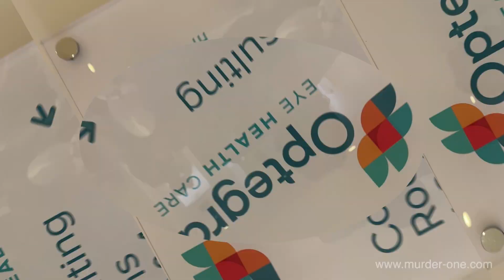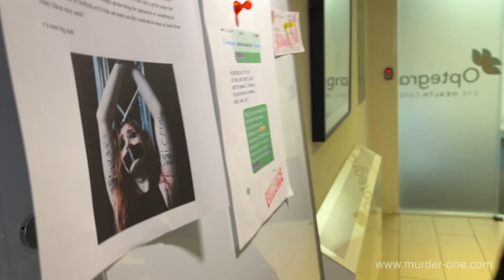Teambuilding Murder Mystery At Optegra Eye Hospital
World snooker champion Judd Trump had laser eye surgery at Optegra Eye Hospital - but could their staff be as successful at seeing through the smoke screen of lies and identifying the killer in their hospital, who believed in an eye for an eye!
Information on all our teambuilding events - which can take place at your place of work, can be found